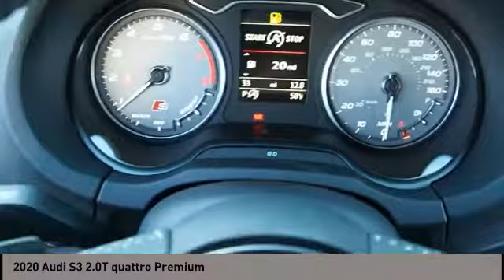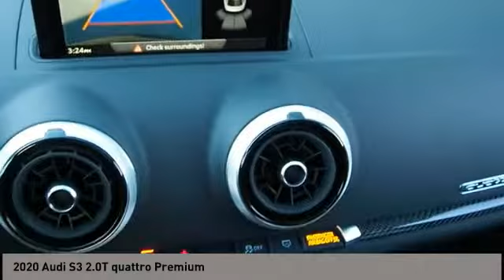2020 Audi S3 San Antonio TX 0A001864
2020 Audi S3 2.0T quattro Premium

Audi Dominion
 21105 IH 10

This 2020 Audi S3 4dr S line Premium 2.0 TFSI quattro features a 2.0L 4 Cylinder 4cyl Gasoline engine. It is equipped with a 7 Speed Automatic transmission. The vehicle is MYTHOS BLACK with a BLACK interior. It is offered with a full factory warranty.